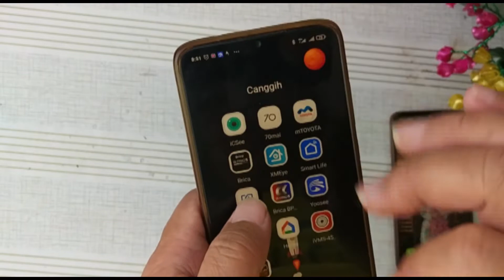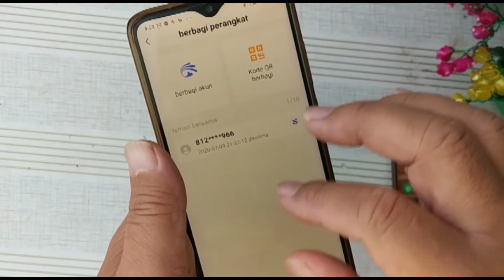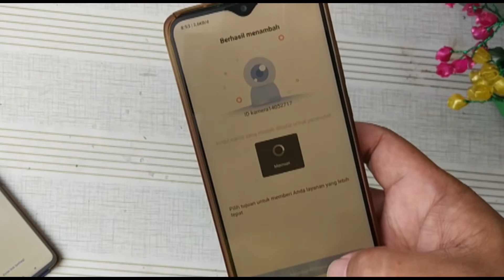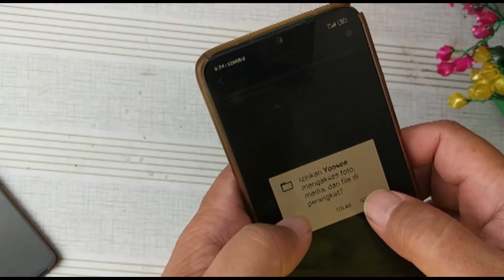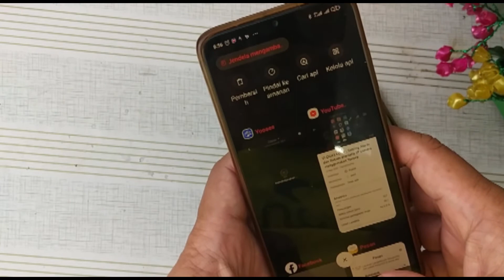cara berbagi tampilan cctv menggunakan aplikasi yoosee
cctv aplikasi yoosee